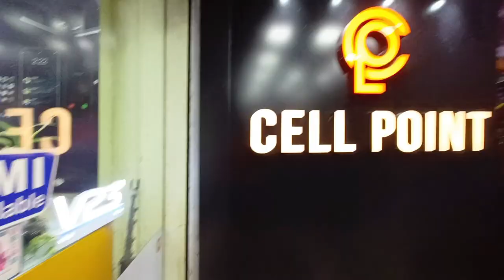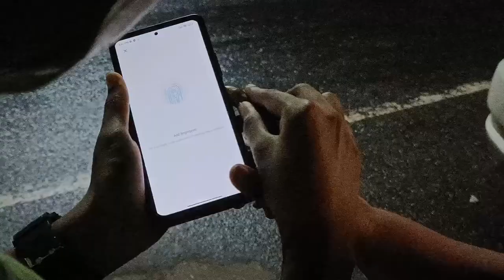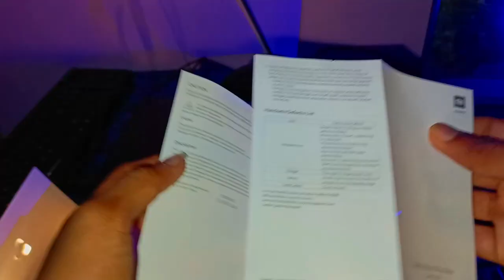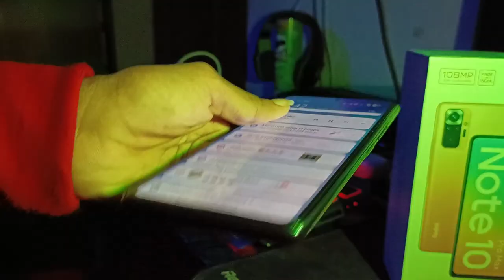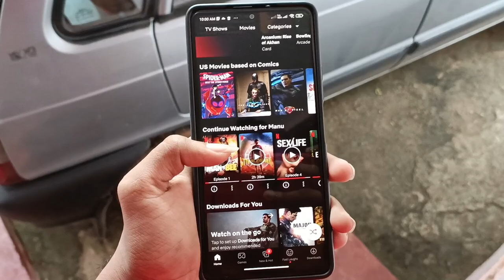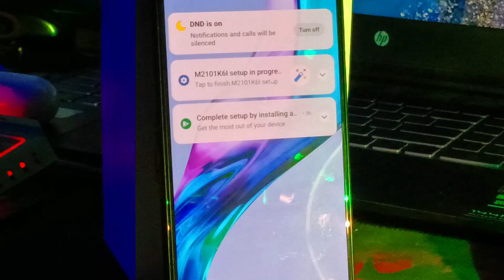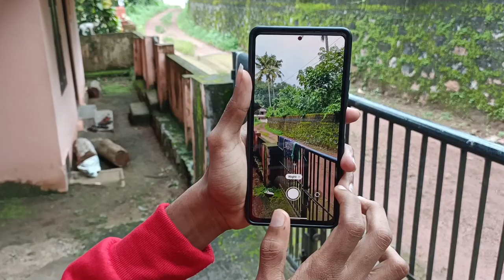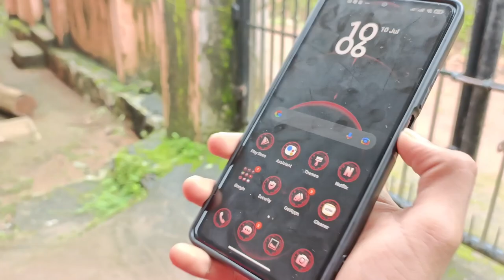First new phone unboxing first impression 💥❤️‍🔥| Action dude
My Mic

My headset

My mouse
1, GAMING MOUSE TECH GUY
MFTEK Gaming series